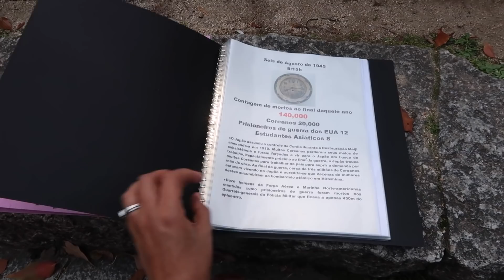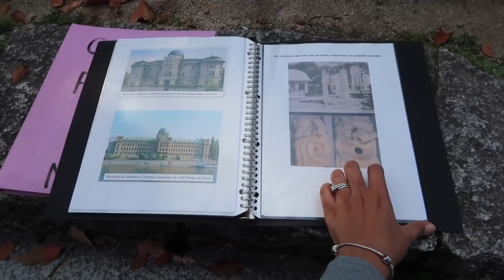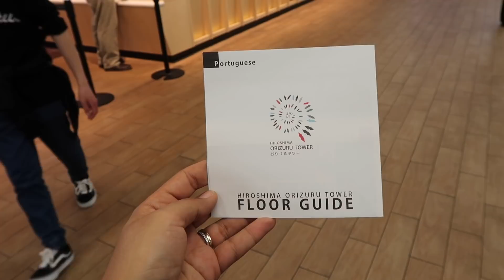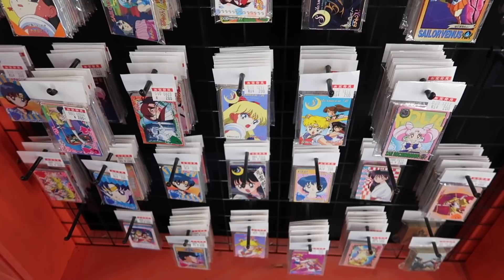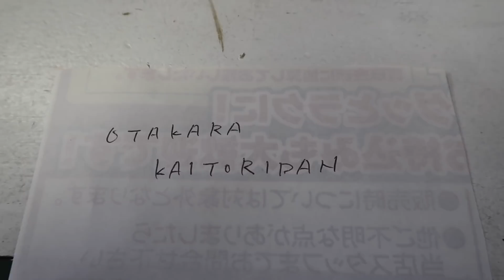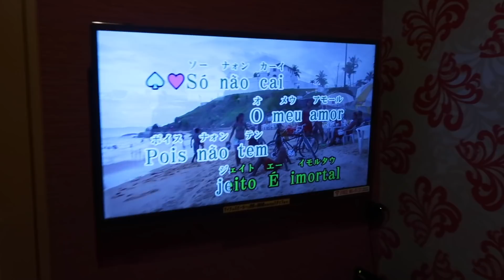SANDY E JÚNIOR NO KARAOKÊ 😂, MEMORIAL DA PAZ, CASTELO E MUITO MAIS: UM DIA EM HIROSHIMA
O que fazer em Hiroshima? Um passeio por Hiroshima, pontos turísticos mais importantes e nosso dia pela cidade!

O que fazer no Japao? Que lugares visitar no Japão? Confira a playlist completa no canal